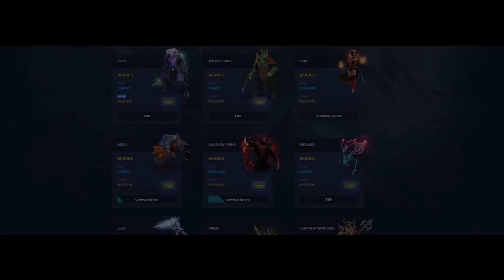Miracle- Dota 2 [Witch Doctor] Bring Support go in Mid Lane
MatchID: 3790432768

Wellcome Pro and non-pro, We are HighSchool of Dota 2.
Slogan "MAKE DOTO GREAT AGAIN"